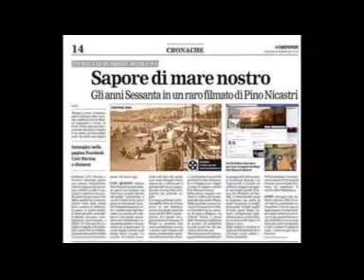ballo liscio - EL GAUCHO - tango